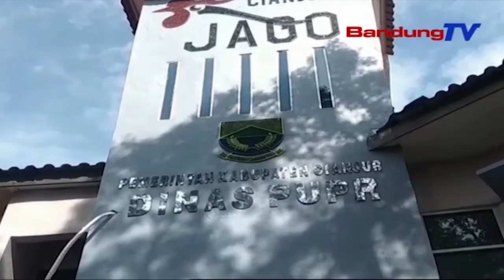Dierong Kataledoran Kontraktor Sasak Kontruksi 5,8 Miliar Rugrug | TP | BANDUNGTV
TP | BANDUNGTV | IWAN M.RIDWAN | Sasak Anu Nepungkeun Antar Desa Anu Meakeun Waragad Lima Miliar Dalapan Ratus Juta, Di Kabupaten Cianjur, Rugrug. Taya Korban Jiwa Dina Eta Musibah. Eta Kajadian Rugrugna Sasak Anu Dipigawena Kawilang Kaleked Teh, Dierong Karandapan Balukar Kataledoran Pihak Kontraktor.